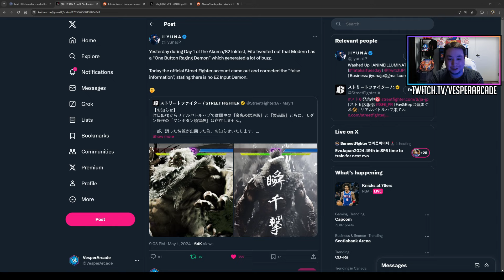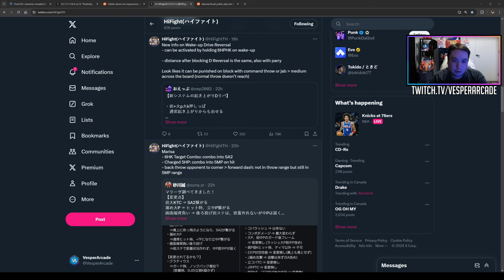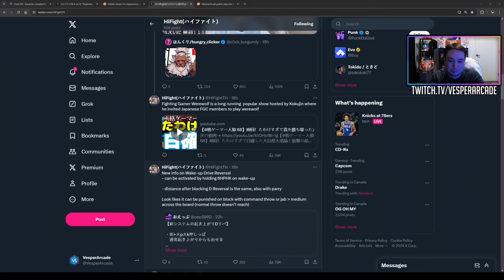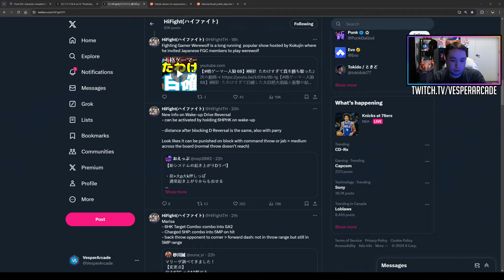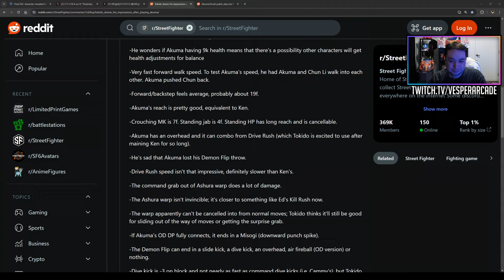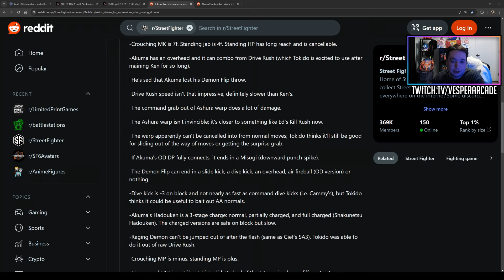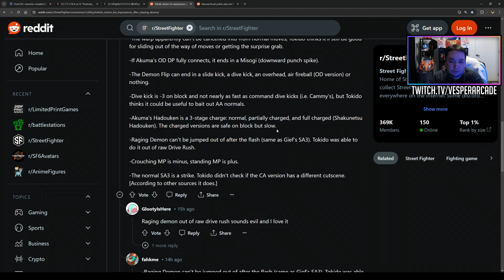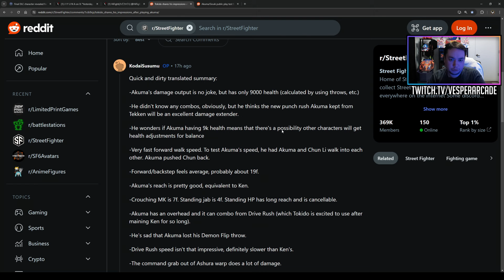Street Fighter 6 New Akuma Info! Expect More Balance Changes In The Final Build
Akuma is playable right now at a special event in Japan, giving us a sneak peek at all the latest balance changes for Street Fighter 6. We now have more details on his move list and what exactly the commands are that we see in the gameplay trailer. I also have additional Season 2 updates for character buffs that have been recently found. Capcom has officially stated that this Akuma build is not the final version of SF6 releasing on May 22nd, giving us hope for a larger balance patch than expected.